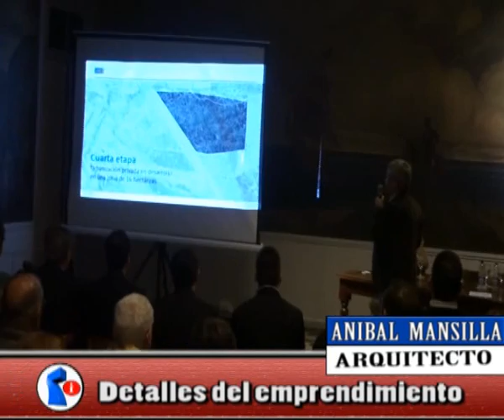NORTV Anibal Mansilla Detalles del emprendimiento